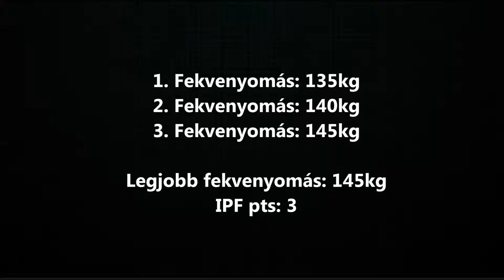2019. évi RAW fekvenyomó Magyar Bajnokság - Fejes Dávid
2019. évi RAW Ifi-Junior-Masters fekvenyomó MB és CSB.
Tab, 2019. május 11-12.